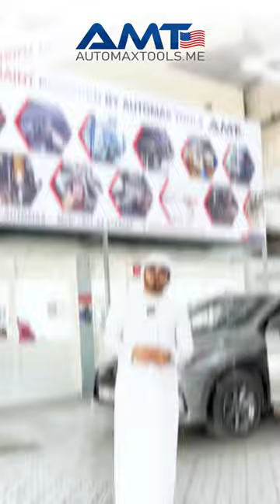انضم الينا في اوتوماكس تولز اوتوميكانيكا دبي ٢٠٢٢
قاعة s1 /  الكشك C23 ، قاعة الشيخ سعيد ، في مركز دبي التجاري العالمي من 22 إلى 24